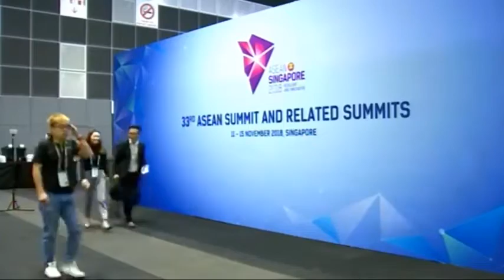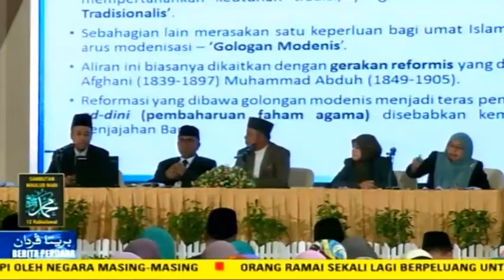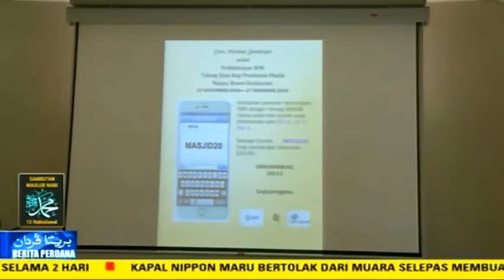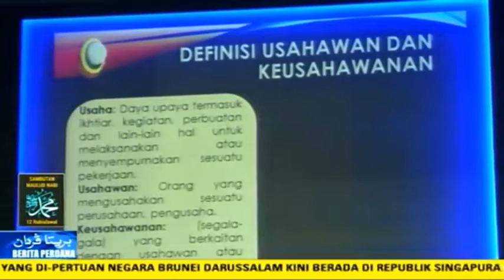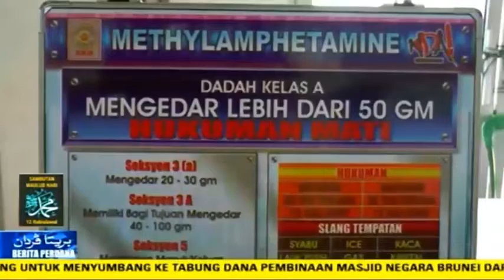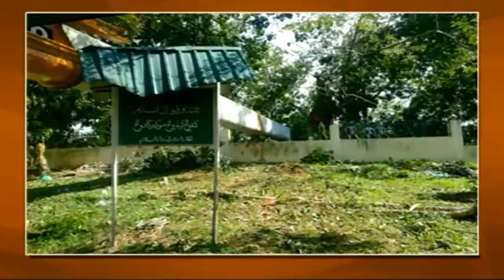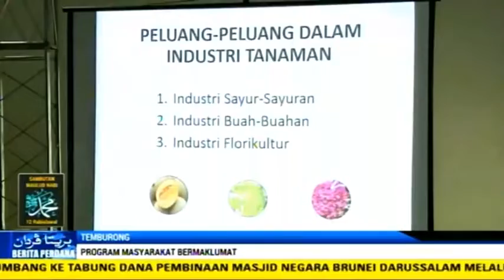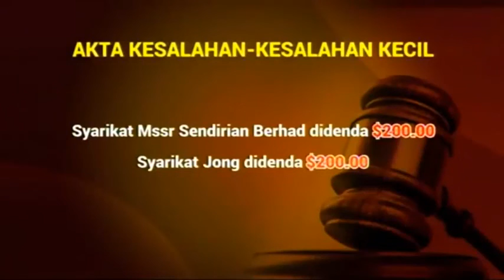Berita Perdana 13 November 2018